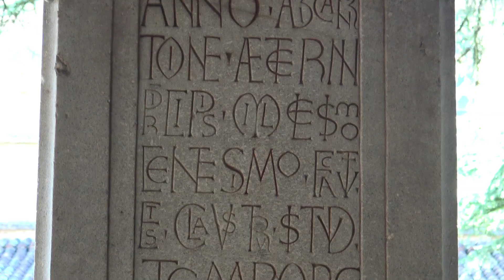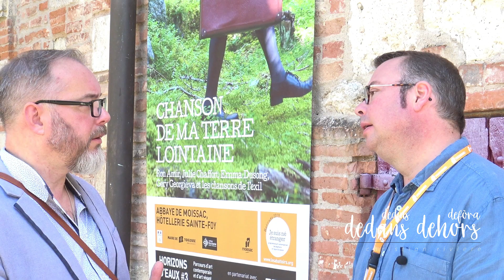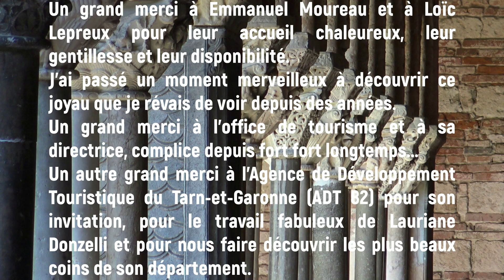Moissac, beautés révélées d'un cloître et d'une église abbatiale millénaires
Découvrez le reportage complet sur mon blog

Musiques additionnelles :
Procession - Te Sanctum - Chœur des moines de l'Abbaye d'en Calcat